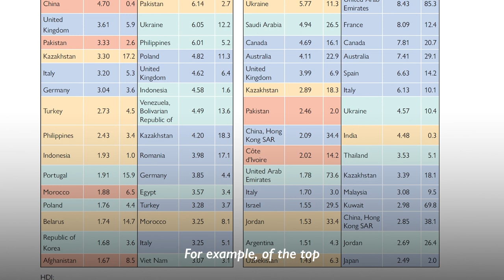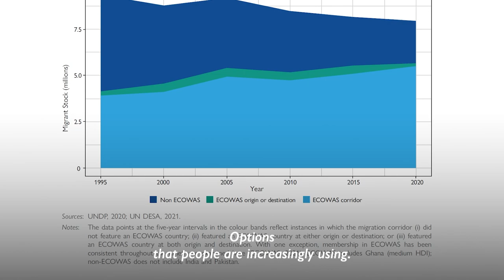Marie McAuliffe: Growing migration inequality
Every two years, IOM publishes the World Migration Report.

Marie McAuliffe, editor of WMR2024 looks back and reflects on the global forces shaping migration to understand the challenges ahead.